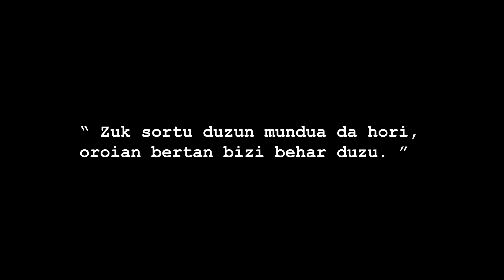FREEDOM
Egilea: Nahel Costemale.  2020-21 Andoain Laburrean lehiaketan parte hartu duen lana